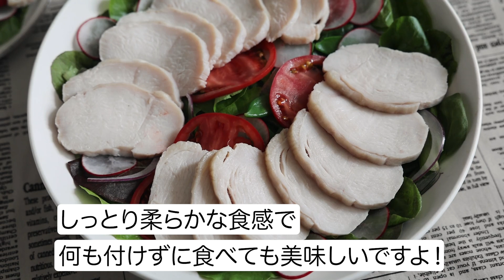しっとり柔らか！サラダチキン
サラダチキンのレシピ動画です。
胸肉の旨味を存分に引き出した、しっとり柔らかい食感のサラダチキンです。
お好みの野菜と合わせて、ドレッシングや粒マスタードなどを付けていただきます。

詳しくは、この動画か下のページをご覧ください。

【目次】
00:02 材料の一覧
00:05 胸肉に砂糖を揉み込む
00:25 塩を揉み込む
00:39 ラップをして冷蔵庫に置く
00:47 水気を拭き取る
01:02 ラップで3重に包む
01:32 湯を沸かす
01:42 鶏肉を入れる
01:47 フタをして火を止めて2時間置く
01:53 完成

やまでら くみこ

料理研究家。
レシピサイト「やまでらくみこのレシピ」を運営しています。